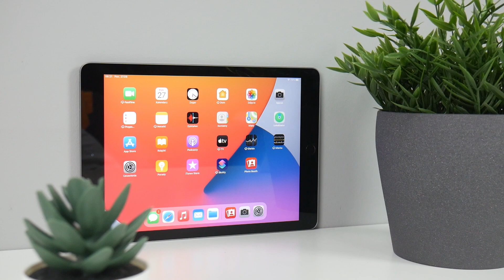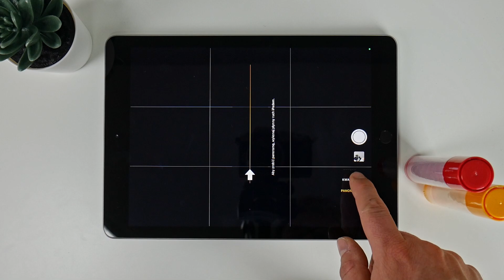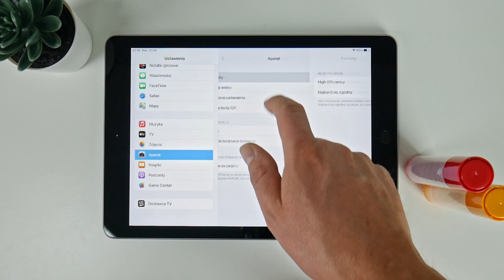Tablet Apple iPad 6 Generacji 📱 Starszy brat iPada mini 2021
Rabat ważny do 10 października 2021.

iPad 6 generacji występował w wielu wersjach. Z łącznością GSM (cellular) i bez niej, z dyskiem na dane 32GB lub 128GB. Były też różne kolory - gwiezdna szarość, srebrny i złoty. A jakie cechy wspólne posiadają różne wersje tego urządzenia? Sprawdź najnowszy

iPad 6 to poprzednik takich urządzeń jak iPad 8, iPad 9 czy aktualny iPad mini 2021. Już wtedy był jednym z lepszych tabletów w swojej kategorii. Czy aktualne Tablety Apple mocno od niego odstają?